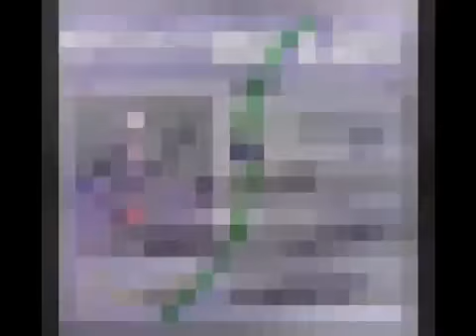1986 Back And Forth CAMEO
Category
Music
License

Parental warning

Explicit lyrics

Parental warning

Explicit lyrics

Spotify Streaming

Category
Music

Category
Entertainment

Category
Film & Animation

Entertainment

Movie

Tracklist:

Album - Word Up!
| Mercury Records
Category
Music
Listen ad-free with YouTube Premium
Song
Back And Forth
Artist
Cameo
UMG (on behalf of Island Mercury); BMI - Broadcast Music Inc., LatinAutor - UMPG, UBEM, UMPG Publishing, CMRRA, LatinAutor, ASCAP, UMPI, and 5 Music Rights Societies

Parental warning

Explicit lyrics

Spotify Streaming